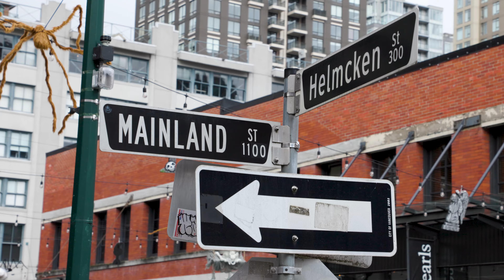Luxury Yaletown Condo for Sale | Modern Design, Waterfront Views & Prime Vancouver Location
Experience luxury living in this exceptional 2-bed + flex residence at THE MARK, with breathtaking views of English Bay, North Shore Mountains, and the city skyline. This stylish home boasts wide-plank hardwood floors, top-of-the-line Miele & Sub-Zero appliances, marble bathrooms, A/C, electric blinds, and a custom bar with wine fridge. The 169 sq. ft. SW-facing terrace is perfect for sunset views. Additional features include 2 parking spots, ample storage, and world-class amenities such as an outdoor pool, expansive gym, steam room, and 24-hour concierge.

🤵🏻Vancouver Realtor | Day In The Life:    • Vancouver Realtor | Day In The Life O...

Buying or Selling a Home in Vancouver?